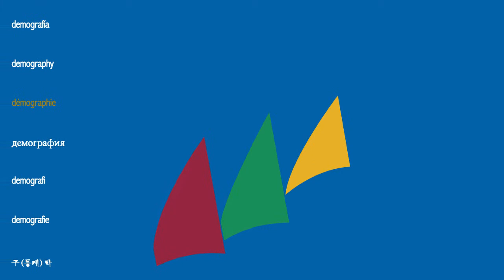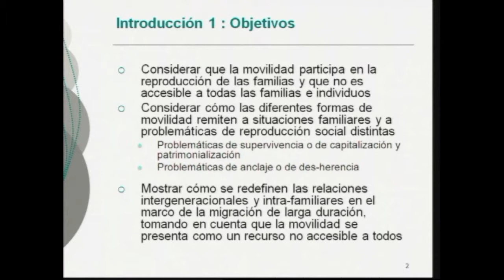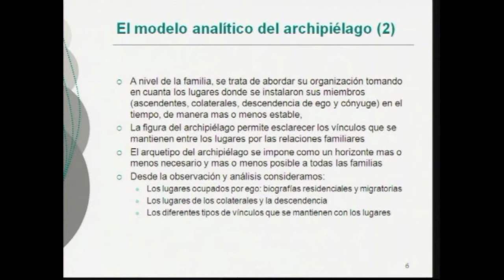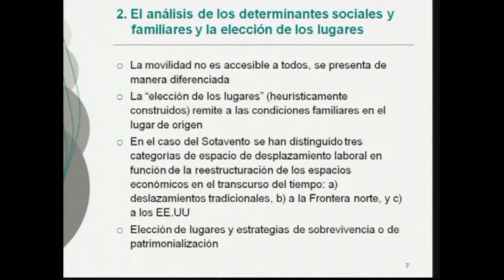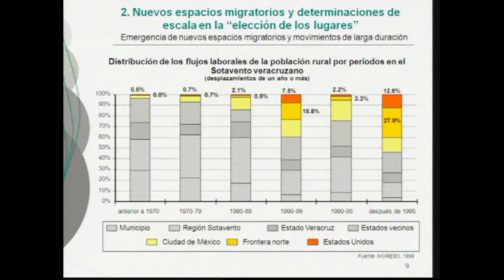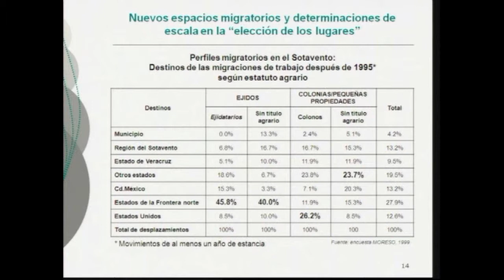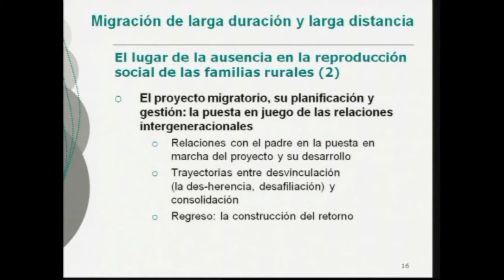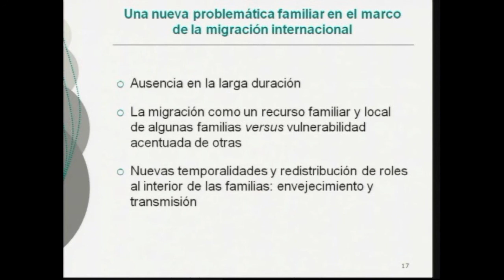Cátedra Jean Bourgeois-Pichat 2009, André Quesnel, Conferencia 3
Centro de Estudios Demográficos, Urbanos y Ambientales
Cátedra Jean Bourgeois-Pichat 2009

André Quesnel
Conferencia:
Movilidad y espacialización de las relaciones intergeneracionales